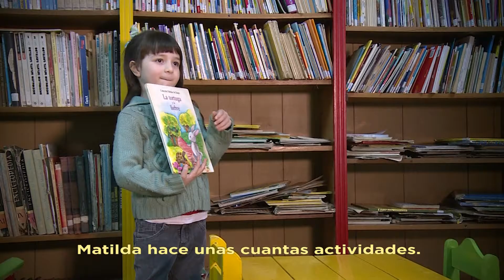Asociate a las Bibliotecas Populares - CONABIP / Mariana